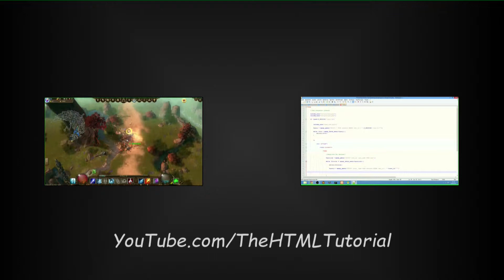Drakensang Online Beginner Guide #002 - Premium, Wissen, LogIn, Kristalle[HD] [DE]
Was findest du bei mir?
Bei mir gibt es Tutorials und Tipps rund um Webseiten, sowie Lets Plays zu coolen Spielen!